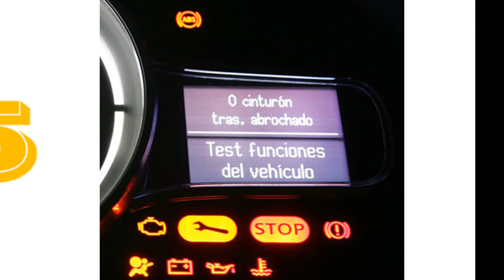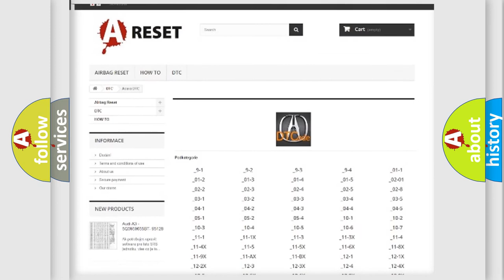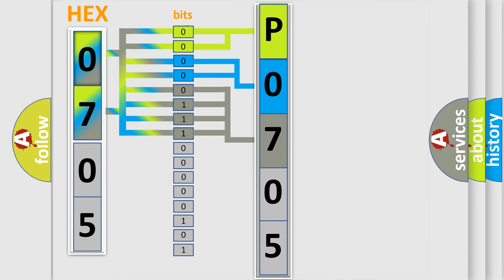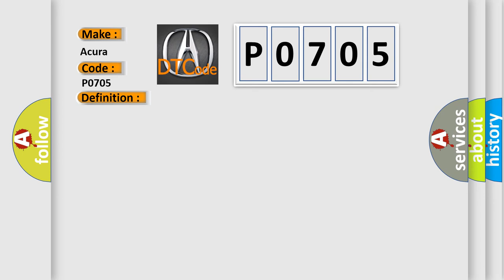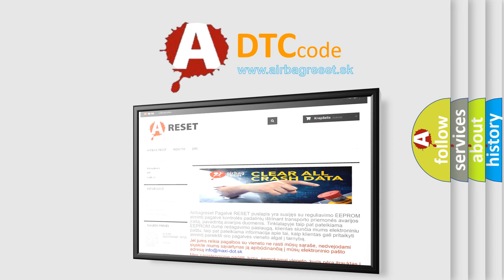DTC Acura P0705 Short Explanation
Make:
Acura
Code:
P0705
Definition:
Short in Transmission Range Switch Circuit (Multiple Shift-position Input)
Description:
One of 3 conditions occurs: (1) The PCM detects the selected range switch input and another range switch input simultaneously for at least 1 seconds. (2) The PCM detects the P, R, or N range switch input and the FWD switch input simultaneously for at least 1 seconds (3) The PCM detects the D or D3 range switch input and the RVS switch input simultaneously for at least 1 second. NOTE: Before you troubleshoot, record all freeze data and any on-board snapshot. This code is caused by an electrical circuit problem and cannot be caused by a mechanical problem in the transmission.
Cause:
Intermittent "Short" in the wire between the transmission range switch and the PCM
Faulty transmission range switch
Faulty PCM